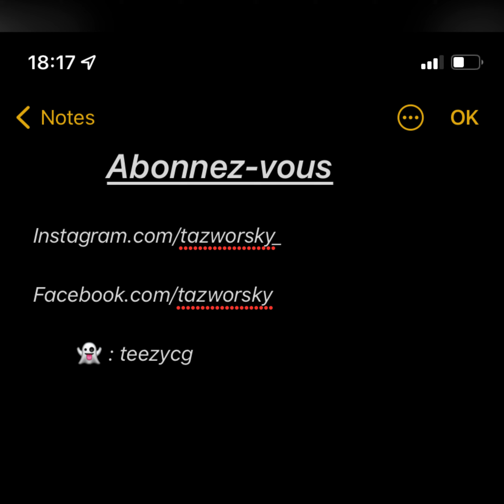TAZ - ROULER (Audio Officiel)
Prod : BabyGoat
Mix : Sorel Bee